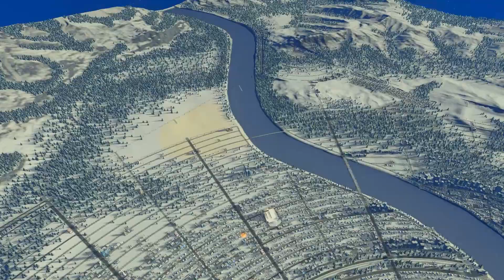Cities: Skylines Snowfall Let's Play #472 "Verwirrte entfernen" german deutsch HD PC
Ein Let's Play zur Städtebau- und Wirtschaftssimulation Cities: Skylines - Snowfall und den DLCs After Dark, Natural Disasters und Mass Transit von DaLoRiot.

im Spiel verwendete Mods:
- All 25 Areas purchasable
- Automatic Bulldoze v2
- Chirpy Exterminator
- Clouds & Fog Toggler
- Large Advanced Crematorium
- Mod Achievement Enabler
- One-Way Street Arrows
- Precision Engineering
- Sewage Treatment Pump
- ST Garbage Atomizer [Garbage] AD Ready
- Traffic Manager: President Edition
- Tree Brush
- Improved Public Transport 2
- Skylines Overwatch [1.6]
- Remove Stuck Vehicles [1.6]